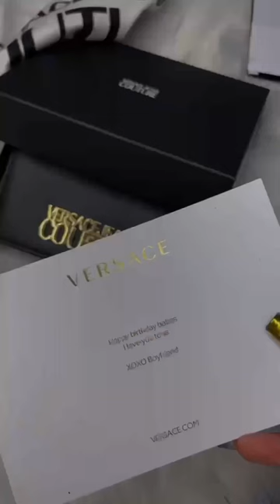Unboxing Versace Jeans Couture Logo Chain wallet